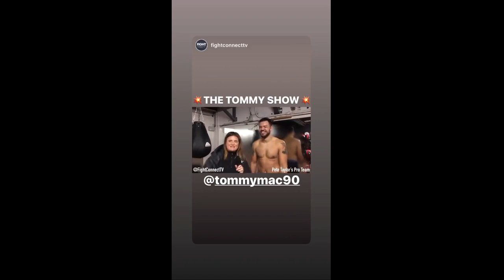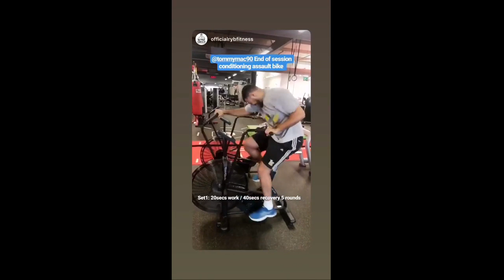Tommy McCarthy 2020-02-22